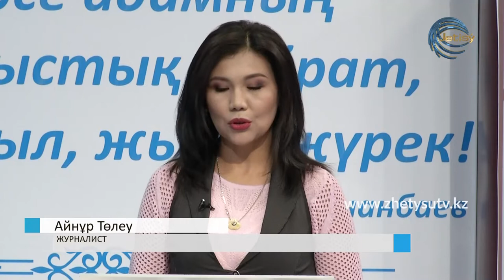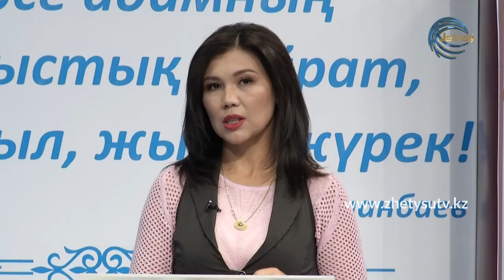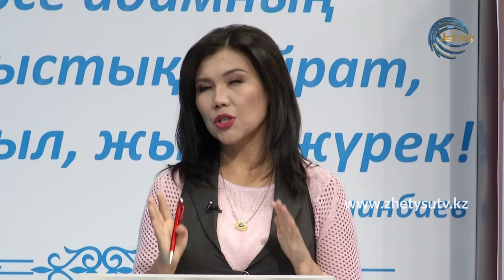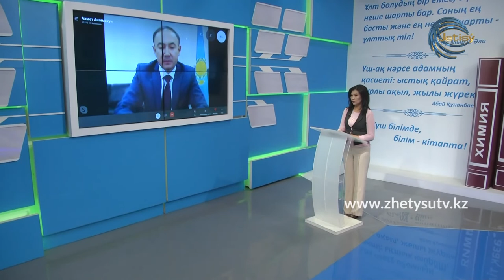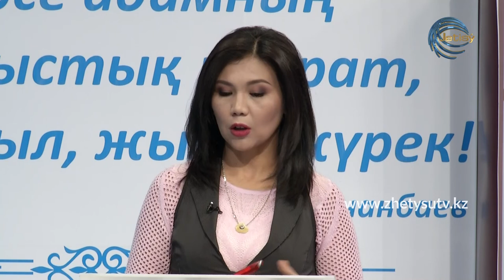ОНЛАЙН СҰХБАТ - АХМЕТ АШИМАХУН .ЕКІНШІ ТОЛҚЫН: ТАЛҒАР АУДАНЫНДАҒЫ АХУАЛ (07.01.21)